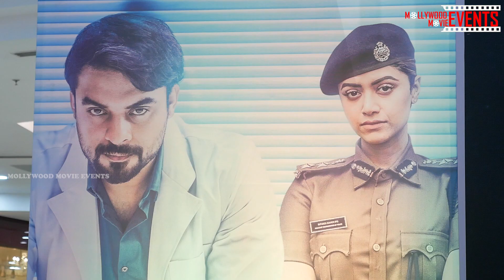ലുലു മാൾ ഇളക്കി മറിച്ച ട്രൈലെർ ലോഞ്ച് |Forensic Movie Trailer Launch |Tovino Thomas|Mamtha